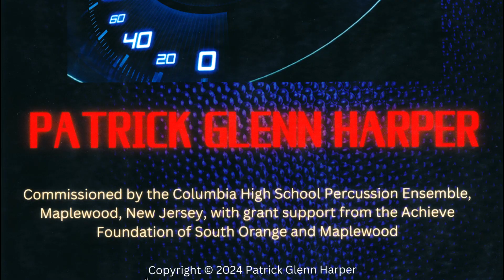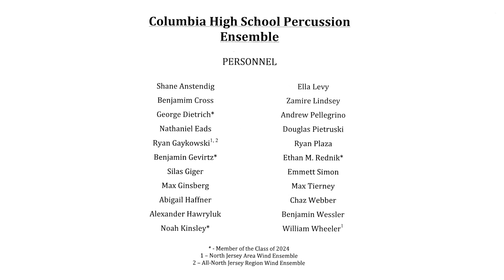Groove Momentum by Patrick Glenn Harper - CHS Percussion Ensemble Commission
Here is our performance of our commissioned piece "Groove Momentum" by Patrick Glenn Harper. Thank you for writing us this awesome composition!
Film and audio by Andrew Pellegrino